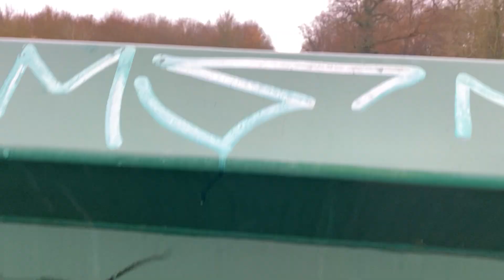Colas Rail Class 37421 Tester Train - Peterborough - Lincoln Line - 12 December 2020